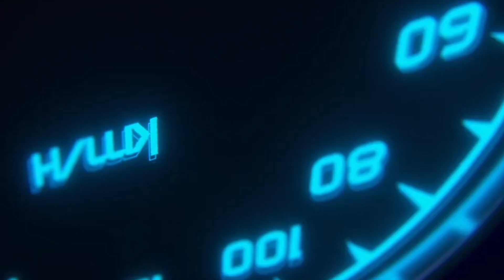khana banane ke new 🍲🫕Bartan liye or Rashan ka Saman Bhi Liy 🙏video Vlogs